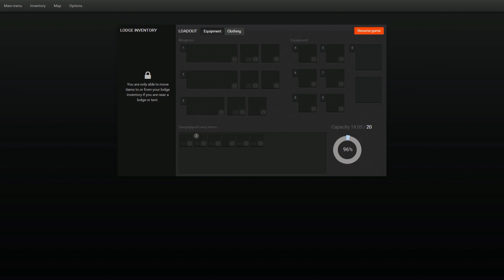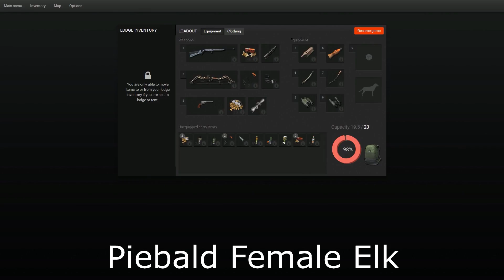the Hunter - Rares #2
Here are some more rare animals I came across during the hunt. Notice the last animal at the end of the video, It gets an arrow and just stands there. Finally gets another arrow, and goes down.